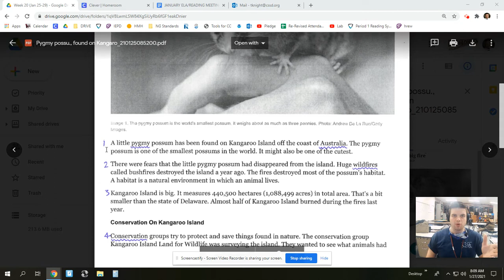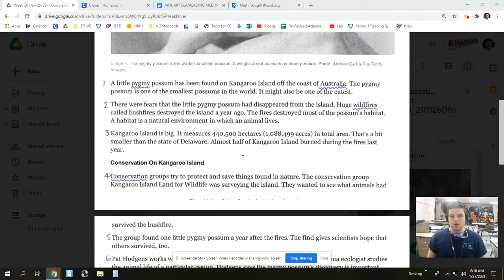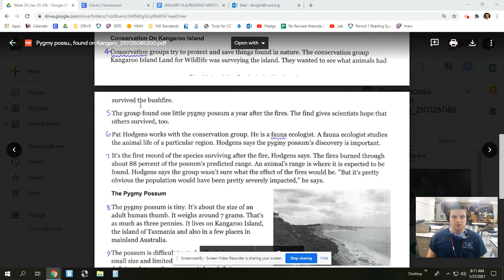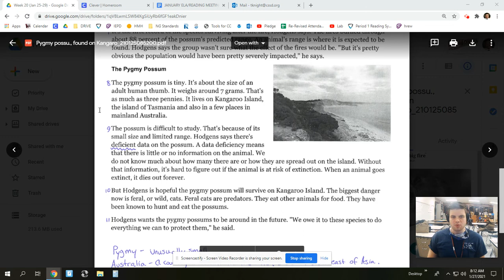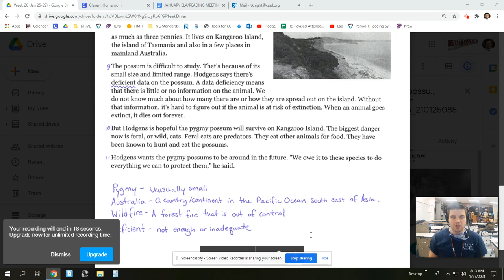Week 20: Article Read Aloud: Pygymy possum found alive on Kangaroo Island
Week 20: Asynchronous Work Read Aloud